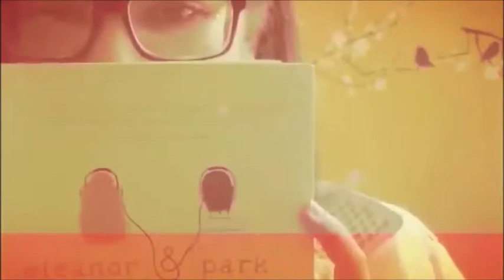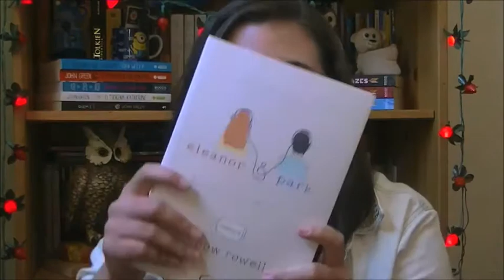Eleanor & Park by Rainbow Rowell Review + Anxiety and Life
Aaaand this is my first video! Yeaaay (or naaaay?)
Go easy on me, I'm new to editing videos. And talking to a camera.

Let me know what you think about the video with a comment or a like :)